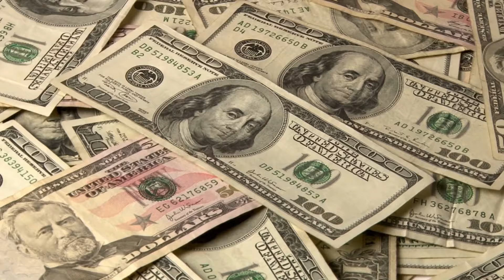What The Cast Of Friends Are Doing Today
When you're a part of the biggest TV show in a generation, the expectations are high for what you do next. The cast of "Friends," in particular, moved on to roles both big and small.

Jennifer Aniston | 0:00
Lisa Kudrow | 1:37
Courteney Cox | 2:47
Matt LeBlanc | 4:08
David Schwimmer | 5:29
Matthew Perry | 6:50
Paul Rudd | 8:11
James Michael Tyler | 9:14
Jane Sibbett | 10:33
Jessica Hecht | 11:34
Maggie Wheeler | 12:40
Tom Selleck | 13:43
June Gable | 14:57